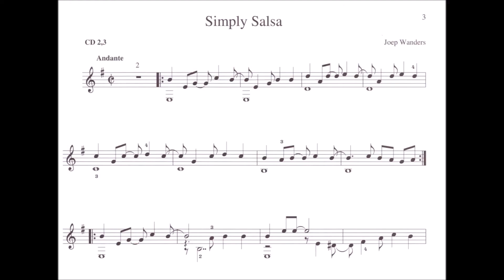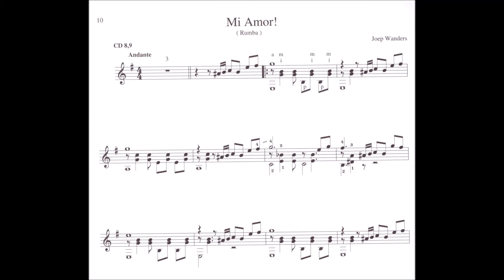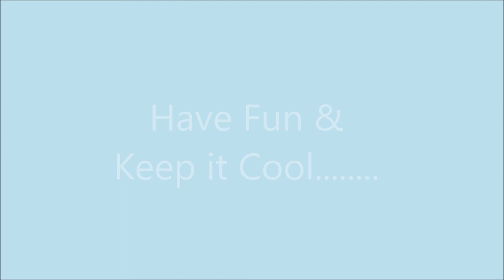Mi Amor (Rumba) by Joep Wanders | Guitar | Salsa | Tropical Music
Mi Amor is a slow southern American dance. This piece is published in the book "Salsa ". Published by Broekmans & van Poppel.
About Joep Wanders
JoepWanders studied classicalguitar at the Sweelinck Conservatory in Amsterdam with Wim Pfister, graduating in 1981. He attended master-classes given by Hubert Kappel, Roberto Aussel and others.
He has written more than 60 music books and sold almost 300.000 books over the past years all over the world